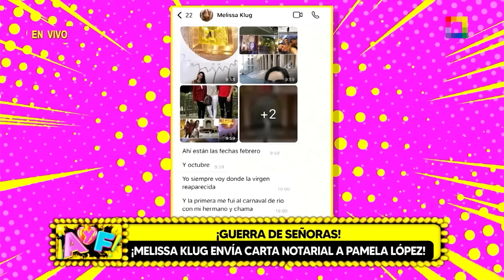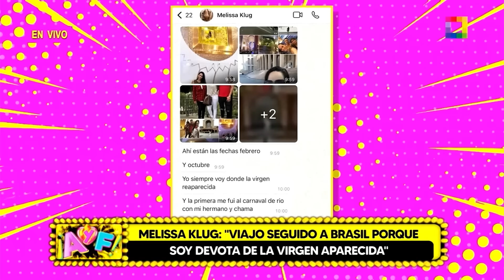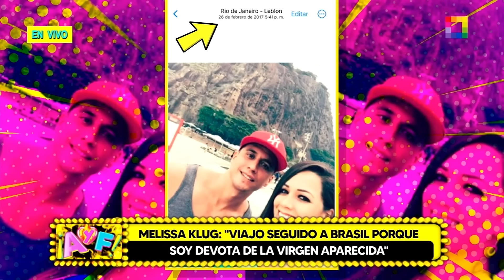Amor y Fuego - AGO22-MELISSA KLUG: “VIAJO SEGUIDO A BRASIL PORQUE SOY DEVOTA DE LA VIRGEN APARECIDA”